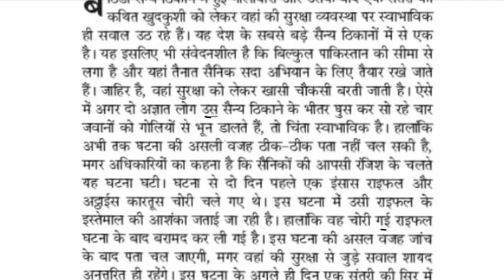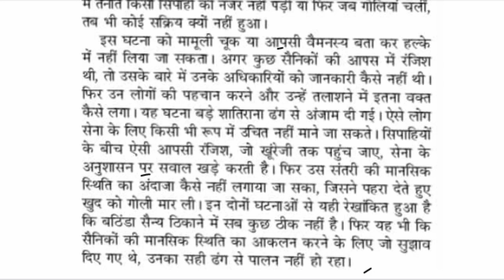80 wpm, 80 wpm dictation, 80 wpm hindi dictation, Steno 80 wpm in hindi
80wpm
80wpm dictation
80wpm hindi steno dictation
Hindi shorthand dictation 80wpm series
80wpm dictation in hindi
80wpm shorthand dictation hindi
Daily dictation 90wpm
ssc stenographer dictation 80wpm
80wpm ssc stenographer dictation

हमसे जुड़ने के लिए join kre👇
Teligram👇